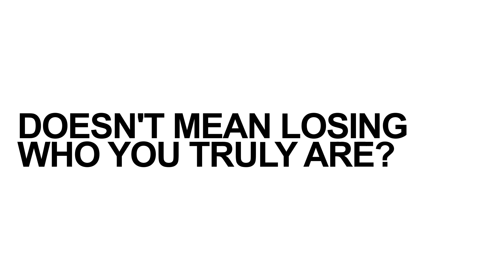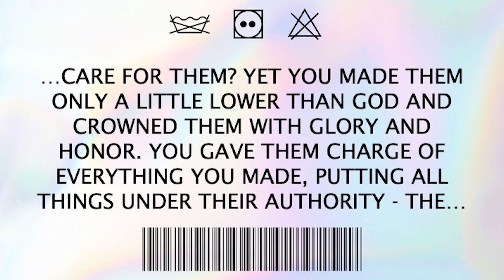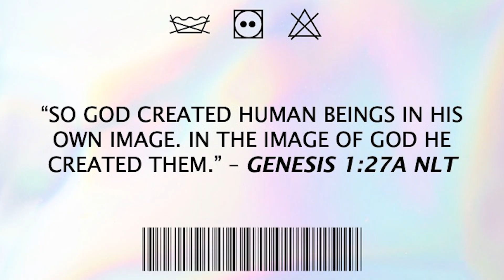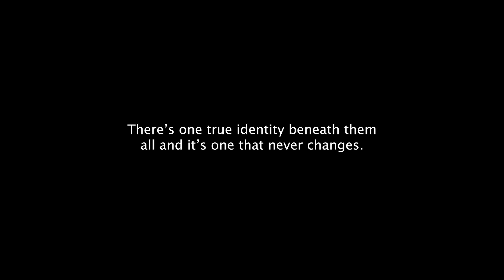June 4th Service | Exclusive Drop: You can express yourself while you stay true to who you are